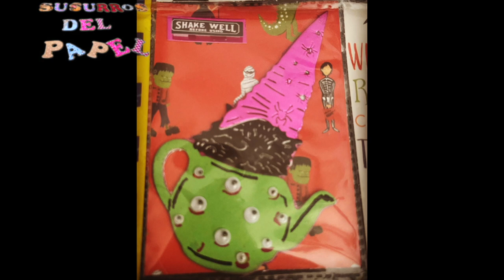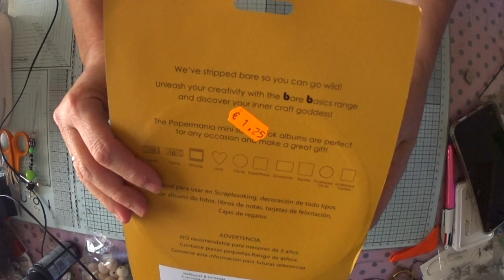SuSuRRoS DeL PaPeL-Scrap ESPAÑA- HALLOWEEN 2021! TRABAJOS Y ALBUM INSPIRACION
Hola. Buenas tardes
Paso por aquí para dejaros una recopilación de todos los trabajos para Halloween 2021z así cómo un álbum por si os sirve de inspiración muy muy fácil.
Besos😘😘😘😘
Mis Listas de Reproducción: